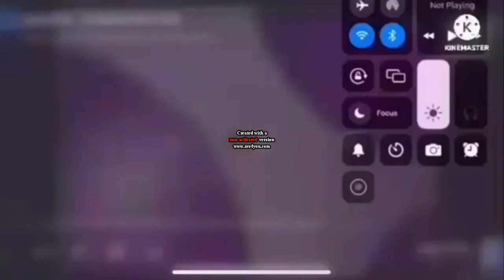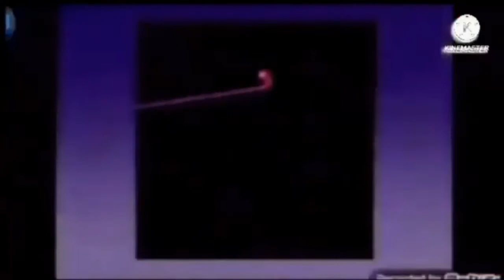AALDOL PAPOOTPS 146